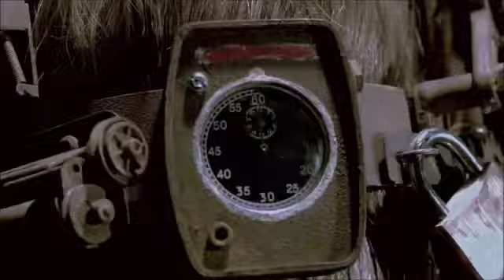Saw VII (3D) - Jill's Death